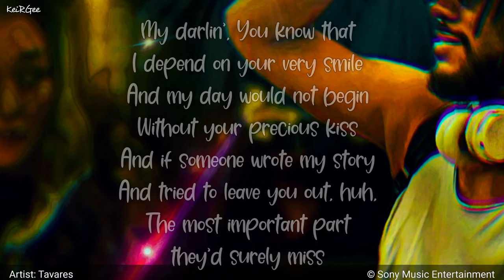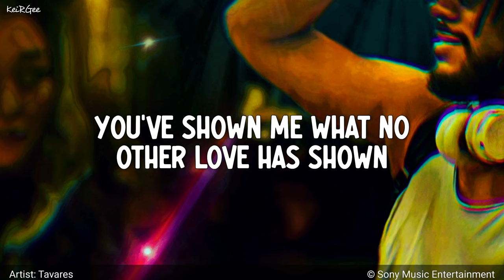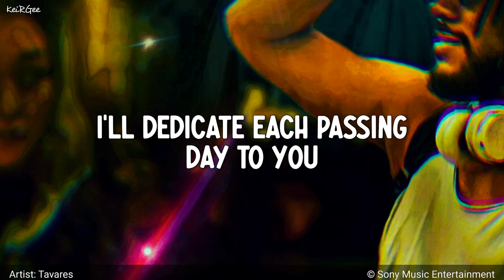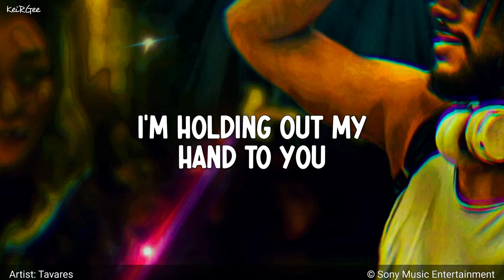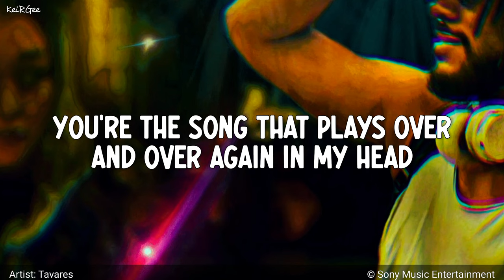Words and Music | by Tavares | KeiRGee Lyrics Video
Artist: Tavares

Tavares (also known as The Tavares Brothers) is an American R&B, funk and soul music group composed of five Cape Verdean-American brothers. Some were born in New Bedford, Massachusetts and Providence, Rhode Island, and they would move back and forth between the two cities throughout their childhood. They are probably best known for their 1976 hit "Heaven Must Be Missing an Angel".

Tavares YouTube Topic Channel
(YouTube auto-generated)

Album: Words and Music

Words and Music is the twelfth and to date final album by American soul/R&B group Tavares, released by RCA in 1983. The album contains a top 10 R&B single in "Deeper in Love". The single, "Words and Music", peaked at # 29 on the R&B chart.